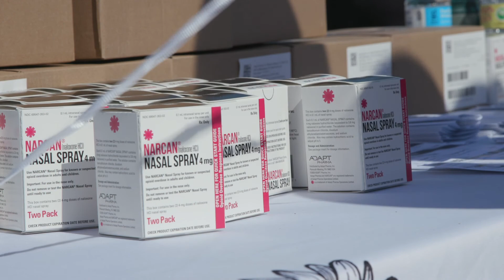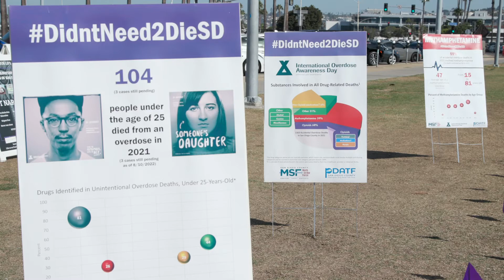International Overdose Awareness Day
1,303 purple flags lined the lawn of the County Waterfront Park today to commemorate International Overdose Awareness Day. Each flag represents a life lost in San Diego this past year to a drug overdose. County leaders, public health and behavioral health professionals, public safety experts, emergency personnel and family members came together to educate others on the dangers of street drugs, fentanyl and social media as a pipeline to buy and sell illegal drugs.

The County has inpatient and outpatient treatment services available throughout the region to help San Diegans with substance use disorders. Both resources are available 24 hours a day, seven days a week.